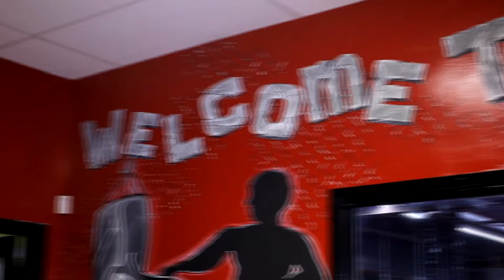VIP TV - Rubbo-Dodson Boxing Promo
Joe Rubbo and Antoine Dodson will be facing off May 11th for an epic ‪‎Celebrity Boxing‬ Match!

Celebrity Boxing Showdown - May 11 at Renegades in WPB. Tickets only $10 ! Great matches lined up. VIP TV Filming live all night. Grab your friends and come hang out for a fun event! See you there.